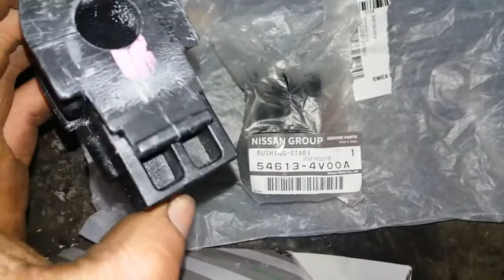Втулки стабилизатора на Renault Megane 2 c Nissan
Каталожный номер втулок
54613-4V00A
Заменили втулки стабилизатора на диаметр 18мм с Ниссан при том что стабилизатор на рено меган 2 20мм! Но в связи с тем что со временем посадочное место под втулки вырабатывается замена их на стоковые не является целесообразной!